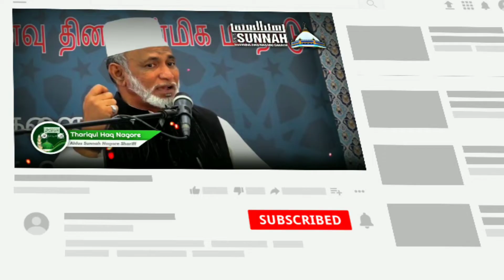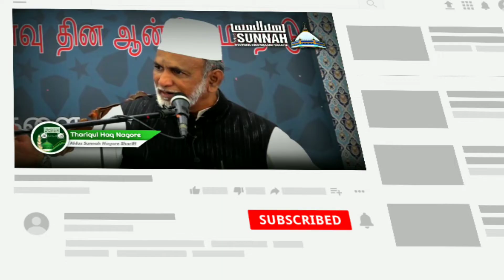முஹையத்தீன் ஆண்டகை அடைந்த உயர்வு | Abdul Kader Mahlari Bayan | Tamil Bayan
🔔 ɪɴ ᴛʜᴇ ɴᴀᴍᴇ ᴏғ ᴀʟʟᴀʜ sᴜʙʜᴀɴᴀʜᴜ ᴡᴀ ᴛᴀ'ᴀʟᴀ

ᴀssᴀʟᴀᴍᴜ ᴀʟᴀɪᴋᴋᴜᴍ ᴡᴀ ʀᴀʜᴍᴀᴛʜᴜʟʟᴀʜɪ ᴡᴀ ʙᴀʀᴀᴋᴀᴛʜᴜʜᴜ

Youtube.Com/Thariqulhaqnagore_404

Note : This Video Does Not Contain Any Music. The Background Which Has Been Added In The Video Is Known As Humming.

Humming Is The Sound 🔊 Which Does Not Contain Any Source Of Music. It Contains Only Vocals (Human Voice)

tamil bayan,
tamil bayan sunnath jamath,
tamil bayan melapalayam sunnath jamath,
melapalayam sunnath jamath bayan,
melapalayam sunnath jamath,
sunnath jamath aqidah,
anjuman media,
al ihsan nagore,
thariqul haq nagore,
muhieddeen tv,
muhieddeen tv bayan,
abdul qadir mahlari,
abdul qadir mahlari bayan,
ahmed abdul qadir mahlari,
abdul kader mahlari,
ahmed abdul kader alim,
h a ahmed abdul kader alim,
ahmed abdul kader alim bayan,
abdul cader mahlari tamil bayan,
abdul cader mahlari,
தமிழ் பயான்,
தமிழ் பயான் சுன்னத் ஜமாஅத்